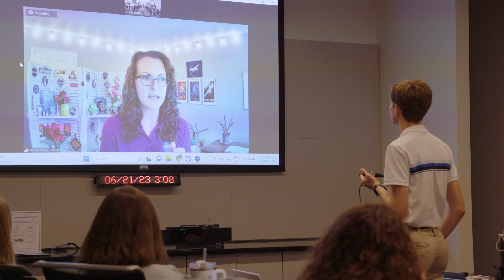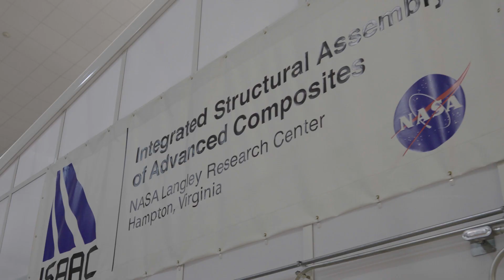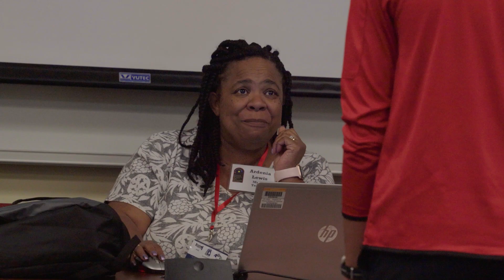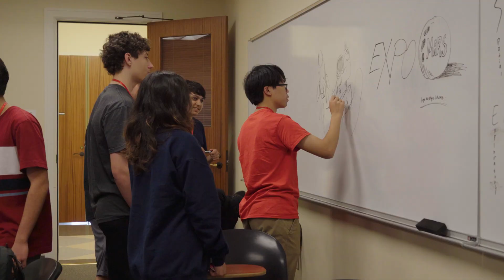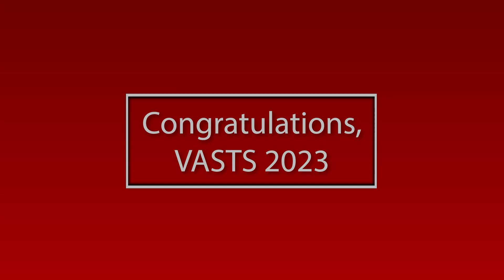VASTS 2023, Week1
An overview of the VASTS 2023, Week 1 academy held at NASA Langley.